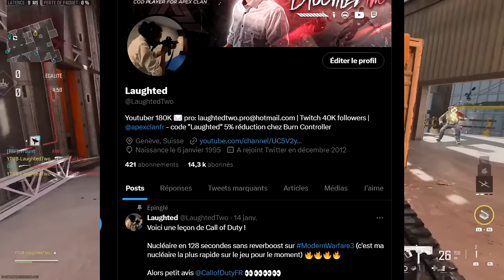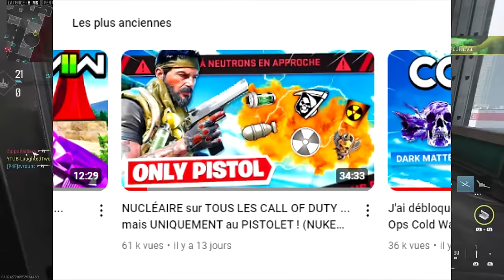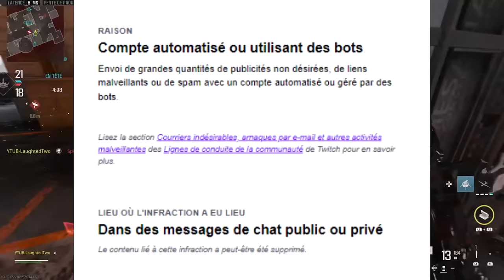BANNI DE TWITCH : je vous explique tout (c'est HONTEUX)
Suite aux dernières nouvelles via Twitter, je me devais de vous expliquer mon BAN sur TWITCH complètement injustifié ! J'ai été banni sur TWITCH, pour AUCUNE RAISON VALABLE ! En espérant que cela soit réglé avec Call of Duty Black Ops 6 !

AUTRES INFORMATIONS :
➜ MINIAMAKER : @Thisenberg
➜ MONTEUR : Moi-même